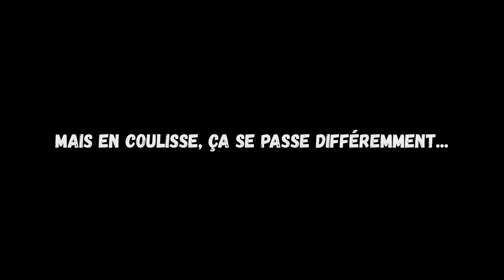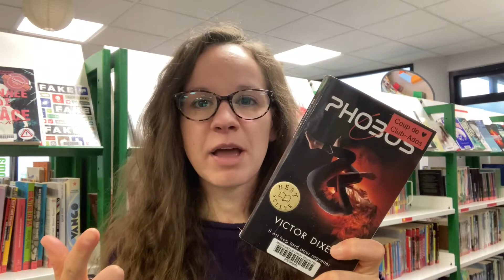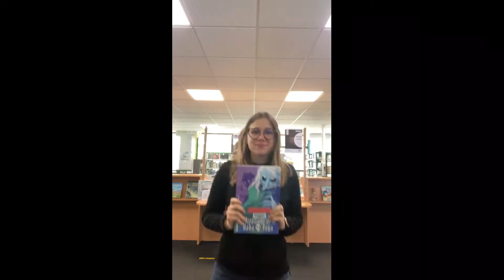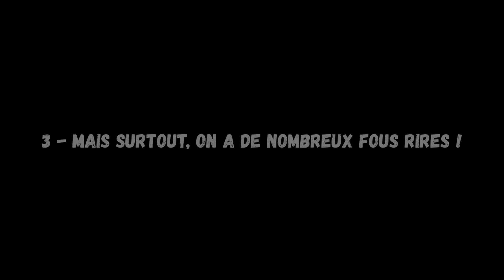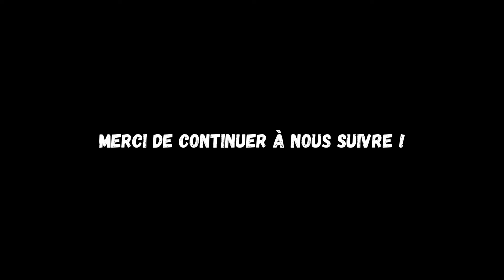Médiatube - Le bêtisier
A l'occasion du 1er avril, vos bibliothécaires de la Médiathèque de Crépy-en-Valois vous proposent un petit bêtisier de leurs Médiatubes.